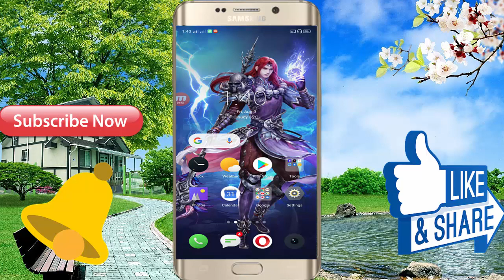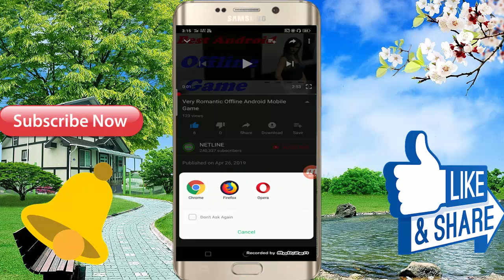New Android Mobile High Graphic And Full Story Game ! For Free Download